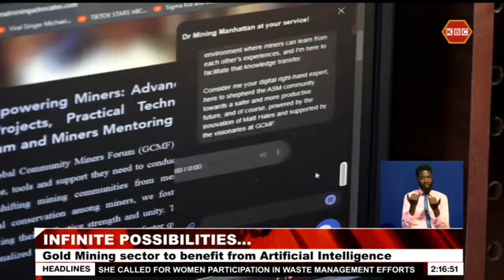Gold Mining sector to benefit from Artificial Intelligence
Gold mining countries are set to benefit from Artificial intelligence technology to address challenges in the gold mining sector. The AI dubbed Dr Mining Manhattan will provide expert guidance to the miners through a question-and-answer model in social media networks including WhatsApp, Instagram, and Facebook messages among others.